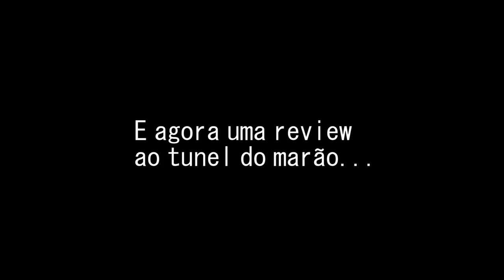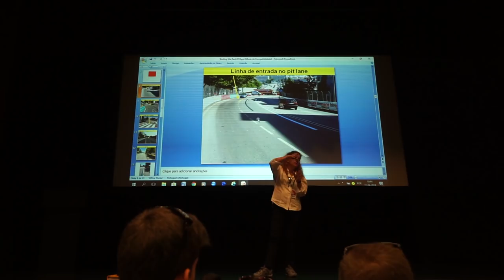PRIMEIRA VEZ em VILA REAL - CIRCUITO ÉPICO | KIA PICANTO GT CUP #18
Sofrapa
loja.sofrapa.pt